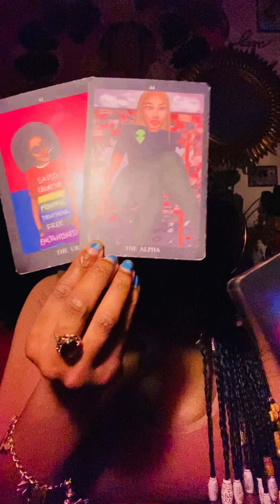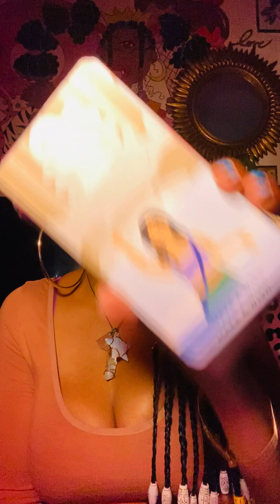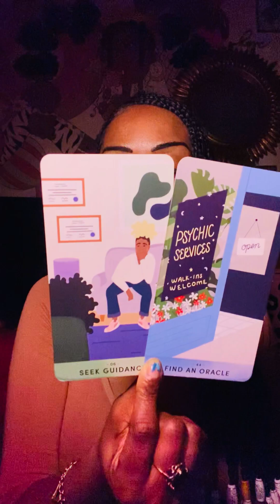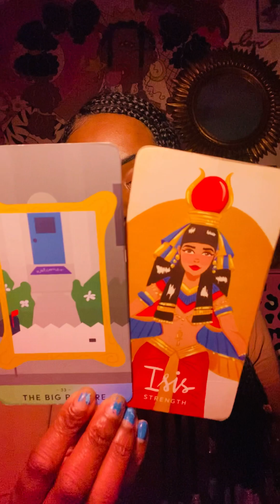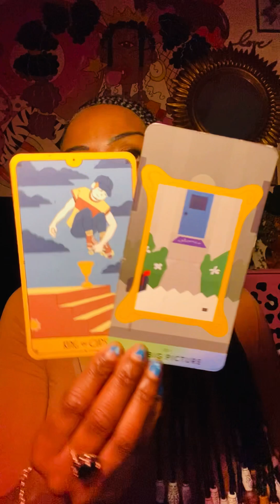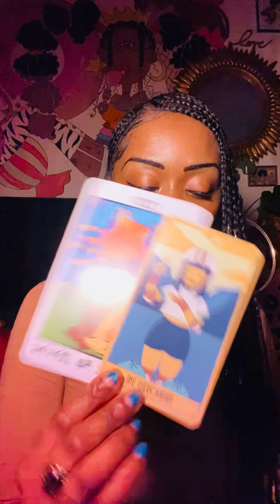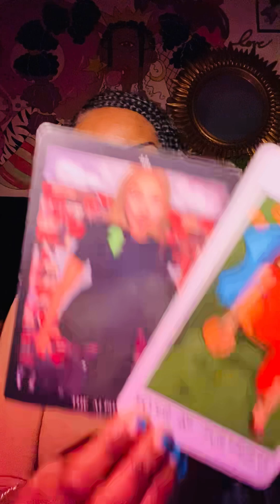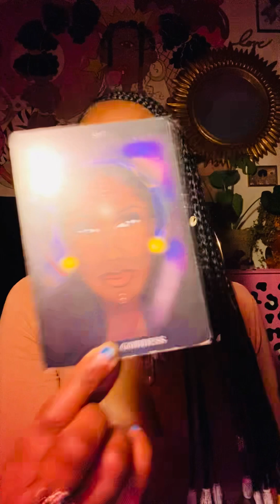OH SO…CONNECTING WITH YOUR INNER- GOD| WHAT YOU’RE SEEKING ALSO SEEKS YOU|CAN I HAVE YOUR ATTENTION?